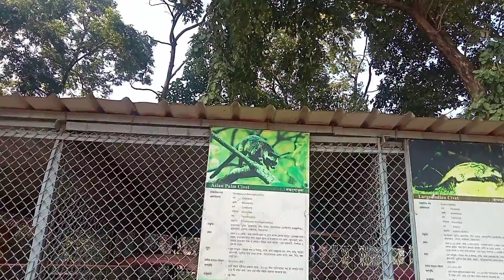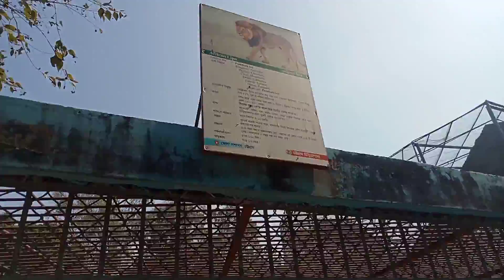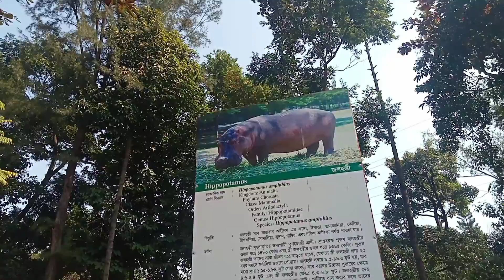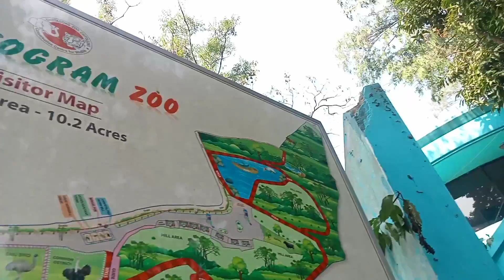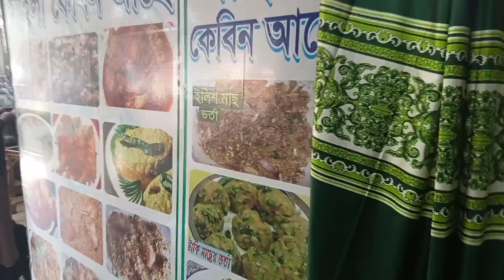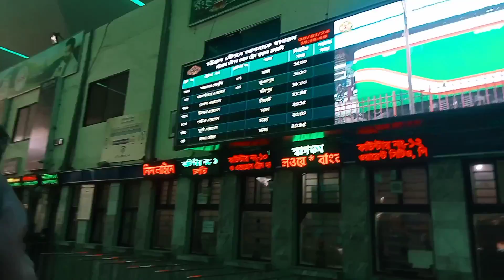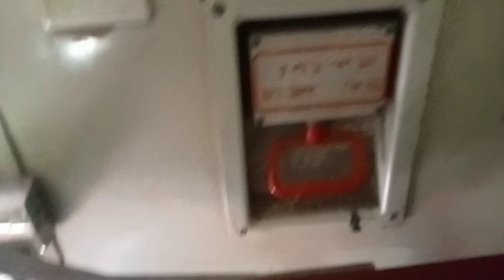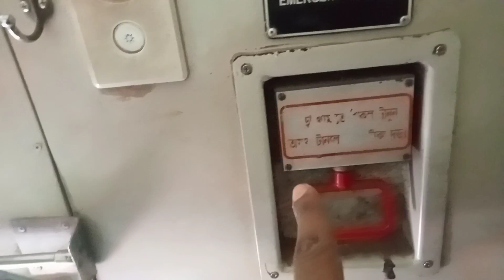চট্টগ্রাম থেকে ফিরে আসা Vlog 6 (Last)